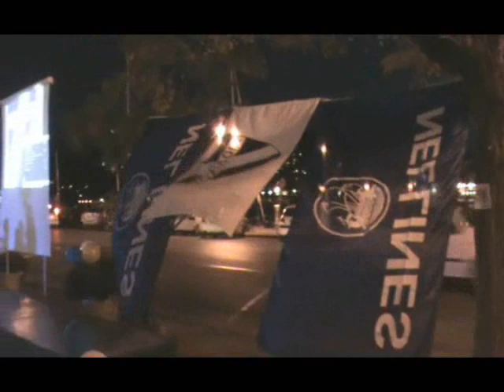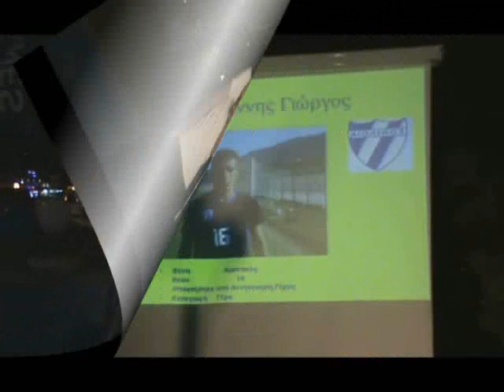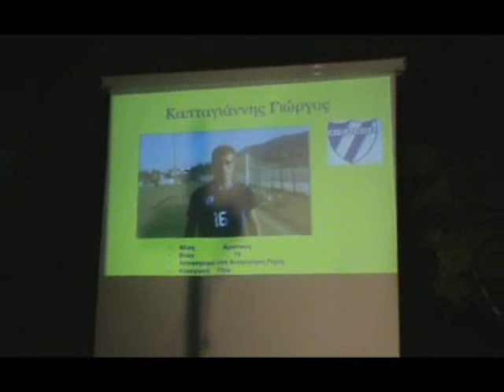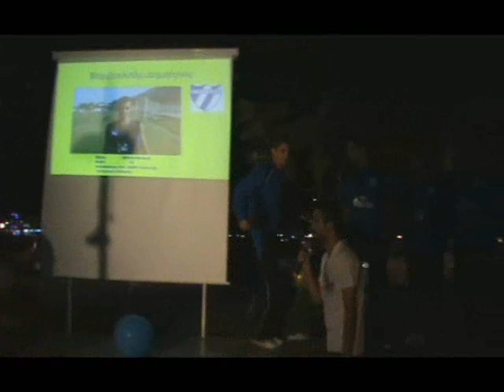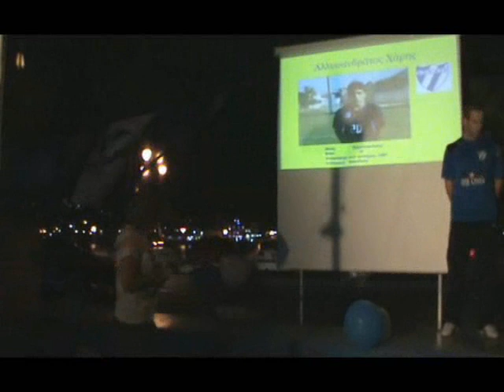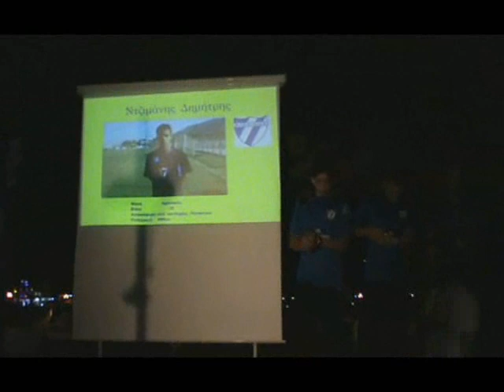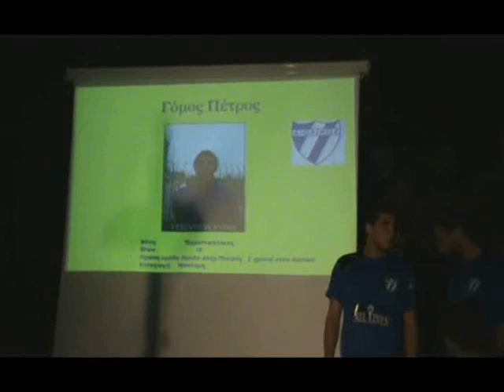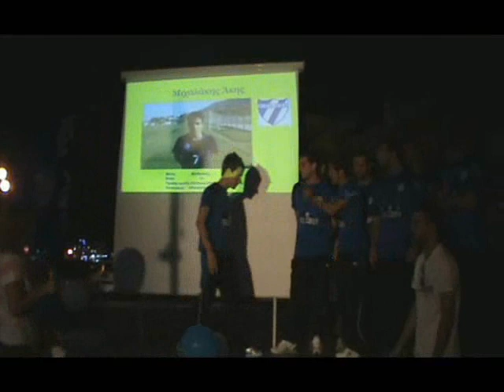ΑΙΟΛΙΚΟΣ - Επίσημη παρουσίαση 2010-11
Η επίσημη παρουσίαση της ομάδας του ΑΙΟΛΙΚΟΥ για την αγωνιστική περίοδο 2010-11, στο cafe bar ENVY στην Προκυμαία της Μυτιλήνης